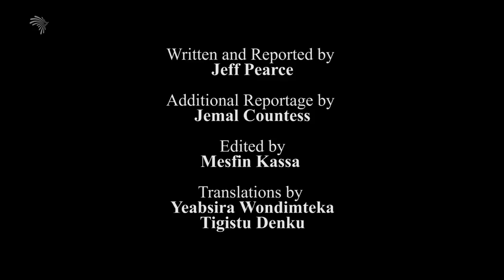"Indiscriminate & Limitless Destruction by TPLF in Wollo"New Eye Witness Account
"Indiscriminate & Limitless Destruction by TPLF in Wollo"
New Eye Witness Account